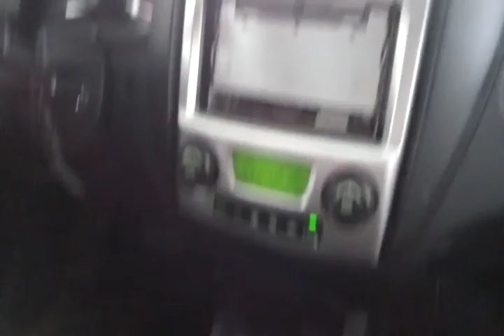112333 - IMP KIA / SPORTAGE EX2 2.0G2 09/10